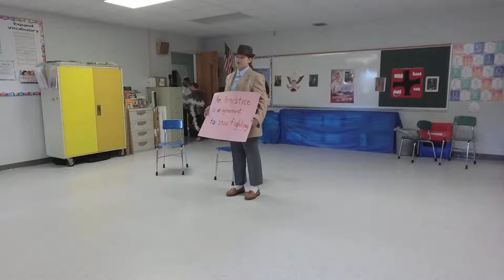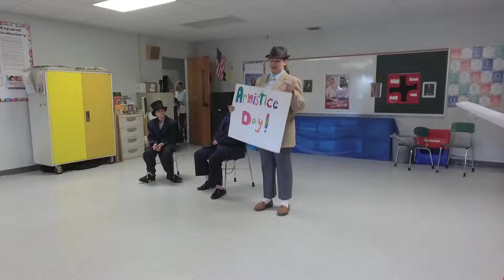Grade 5 Play